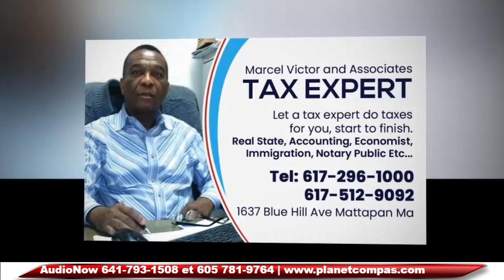Compas au Maximum Mardi 12 Mars 2024